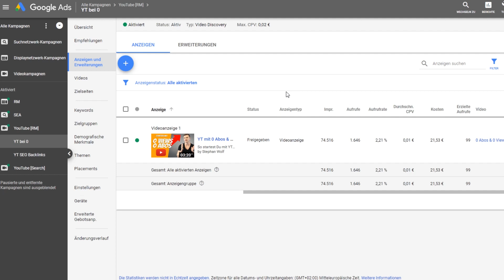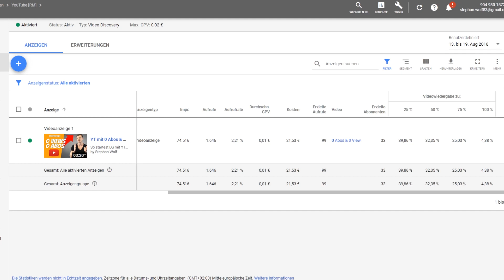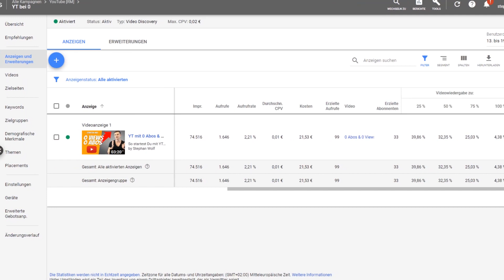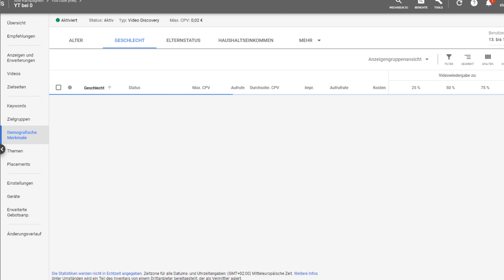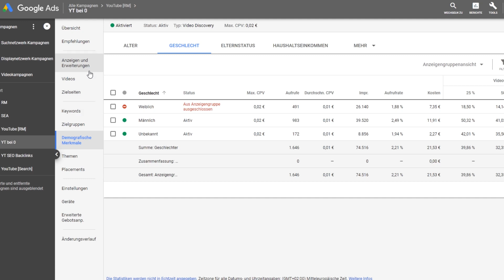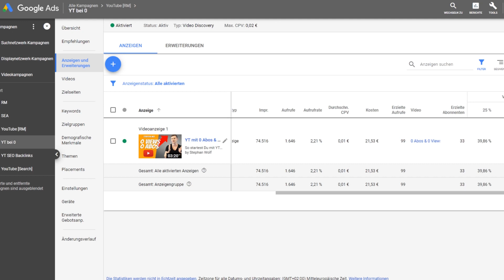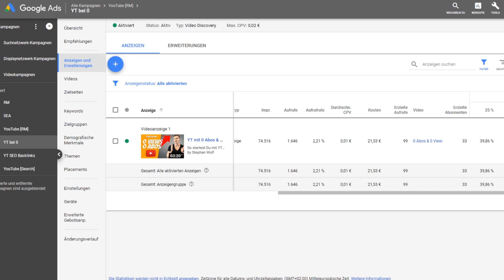YouTube Ads schalten für Anfänger ► Behind the Scenes (2022)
Warum ich YouTube Werbung schalte.. (und Du es auch machen solltest!)